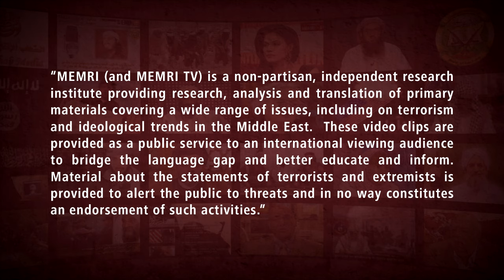Iranian Political Analyst: We Always Threaten to Retaliate with “Harsh Revenge” But It Never Happens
Iranian political analyst Mohammad Taghi Aghayan criticized the regime in an April 1, 2024 show on Ofogh TV (Iran) for failing to retaliate for the assassination of Iranian officials. He spoke following an attack on senior Iranian military officials in the Iranian embassy in Damascus, attributed to Israel. Aghayan stated that Iran promised a “harsh revenge” following the killing of IRGC Qods Force commander Qasem Soleimani, Sayyed Razi Mousavi, Hamas military leader Saleh Al-Arouri, and PMU leaders, however, this never materialized beyond an attack on the Ayn Al-Asad Airbase and Erbil. He suggested that Iran strikes Israeli territory directly without using its proxies, in response to its attack on the Iranian embassy in Damascus. Aghayan said that Iran should use the ballistic and hypersonic missiles that Iran has unveiled and tested.